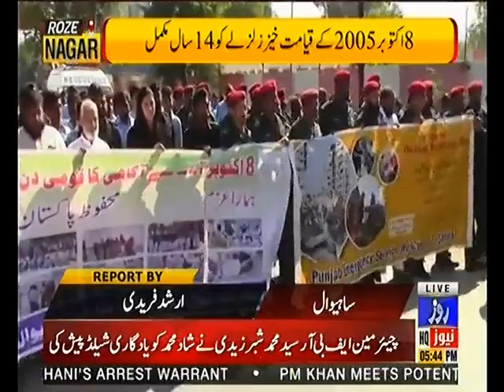Roze Nagar | 08 Oct 2019 Full Program | Roze News